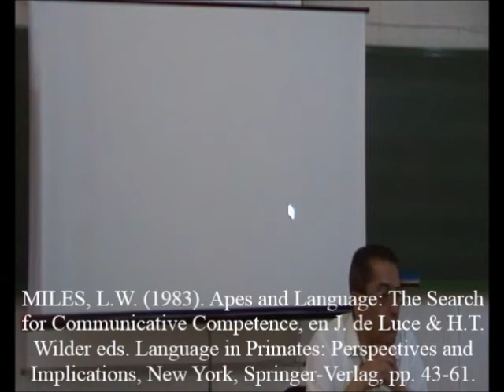Simios Simbólicos 3/14 - Chantek: un Orangután A Sueldo - Prof. Manuel Lafarga